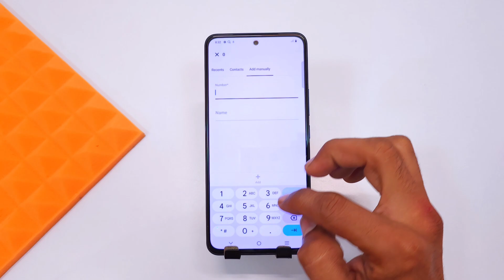Vivo Y300 5g Call Recording Secrets REVEALED! Vivo Y300 5g Call Recording Settings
Queries ,,,,,,,,,,,,,,,,,,,,,,,,,,,,,,,
Vivo y300 5g Auto call Recording Enable
How to enable auto call recording in Vivo y300 5g
Vivo y300 Auto call Recording Enable
How to enable auto call recording in Vivo y300